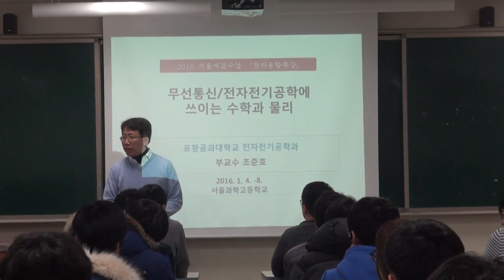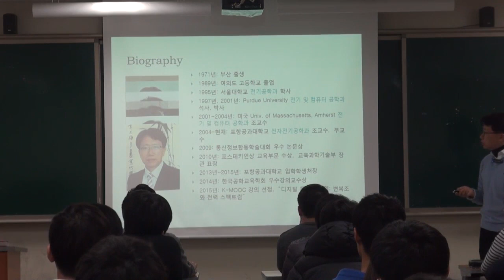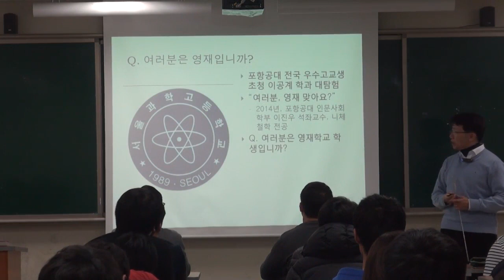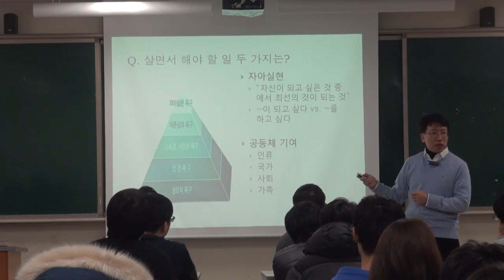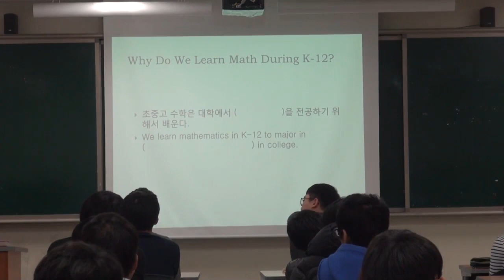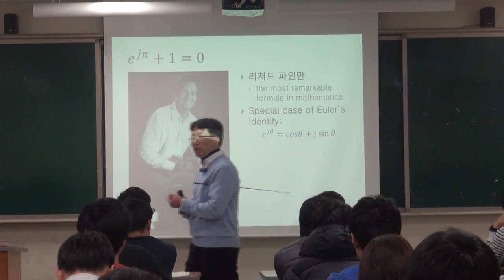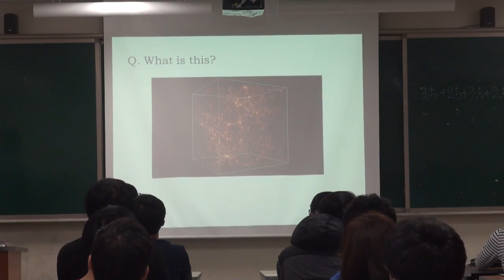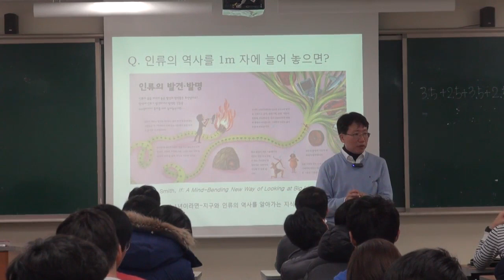01 Day 1-A 20160104월a 무선통신/전자전기공학에 쓰이는 수학과 물리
2016년 1/4-1/8에 영재학교 서울과학고등학교에서 진행한 2015 겨울계절 수업 '창의융합특강: 무선통신/전자전기공학에 쓰이는 수학과 물리' 영상입니다. 강의자료는 고교특강v160104f.pdf 에서 다운받으실 수 있습니다.